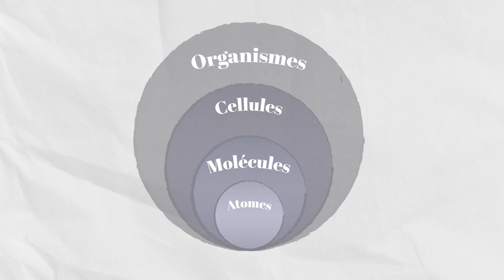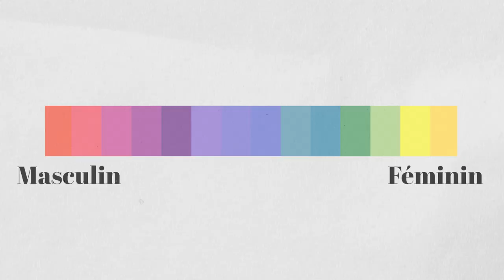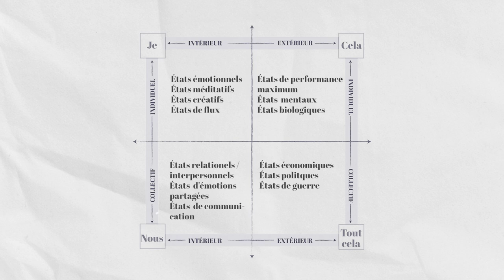Une vie intégrale (conclusion)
Cette vidéo est la dernière de ma série dédiée à l'approche intégrale de Ken Wilber.
Dans les vidéos précédentes, nous avons détaillé à chaque fois un outil spécifique de l'approche intégrale.
L'objet de cette vidéo est de tout rassembler dans une vision intégrale du monde.
C'est vraiment dans cette vidéo qu'on se rend compte de la puissance de sa méthode.

RESSOURCES :
Le meilleur livre pour appliquer sa méthode
Le meilleur livre pour progresser
Le livre pour aller plus loin

LIENS PRATIQUES :
😏 Mon instagram 🌟 Découvrez toutes mes formations, sur la prise de notes, la productivité et le marketing